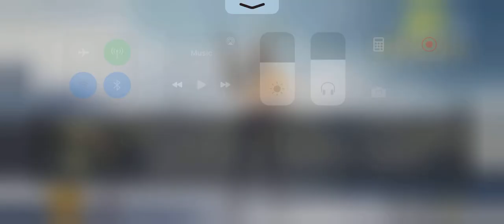SOLO TRIP TO SANHOK PUBG MOBILE LIVE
Hello Everyone!

Social Media --